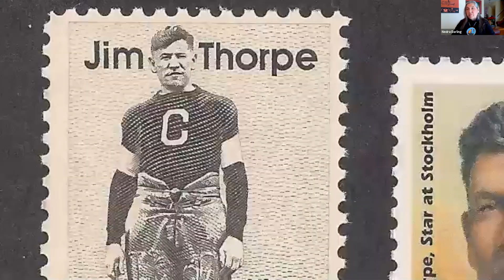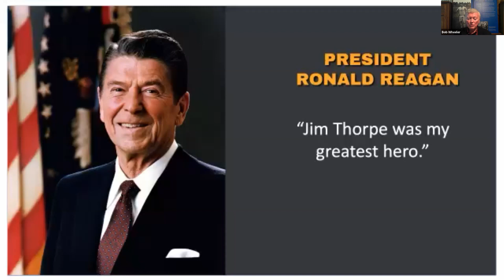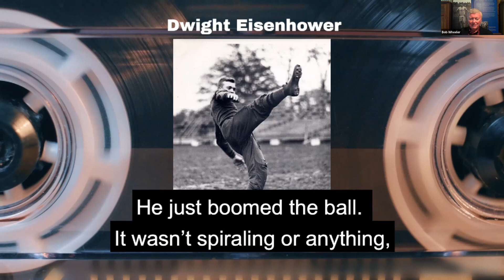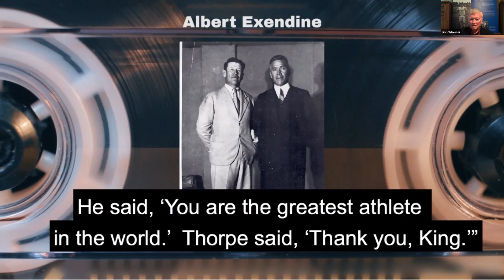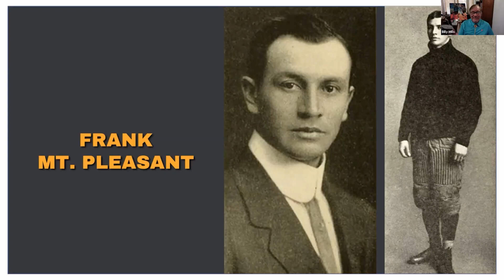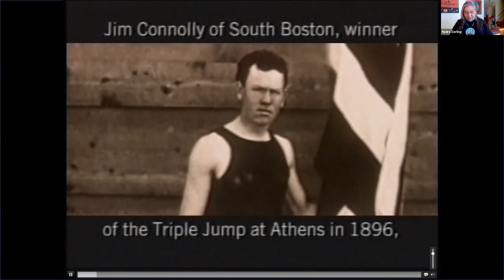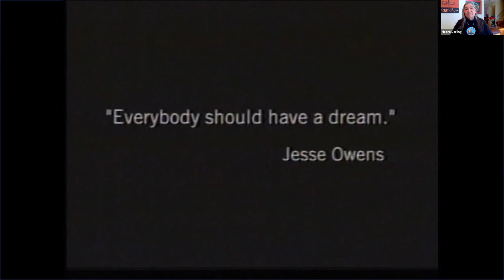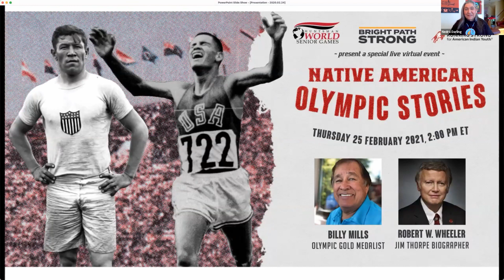Native American Olympic Stories: Billy Mills & Bob Wheeler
A live broadcast roundtable with Olympic Gold Medalist Billy Mills & Jim Thorpe Biographer Robert Wheeler, in a conversation led by Nedra Darling, co-founder of Bright Path Strong.

Our Panelists:

Billy Mills was born on June 30, 1938 in Pine Ridge, South Dakota. He is Oglala Lakota (Sioux) and grew up on the Pine Ridge Indian Reservation. Billy did not have an easy childhood. Surrounded by poverty and orphaned at the age of 12, he started running to channel his energy into something positive. In high school, his gift for running become more apparent as he set records in numerous track events. He went on to earn a track scholarship from the University of Kansas and then served as an Officer in the United States Marine Corps. At the 1964 Olympics, he shocked the world and came from behind to win the gold medal in the 10,000 meters race. At the time, he set a world record of 28 minutes, 24.4 seconds and is still the only American to ever win a gold medal in the 10 m event. His win was an upset that has been called the second greatest moment in Olympic history. In Lakota culture, someone who achieves great success has a ‘giveaway’ to thank the support system of family and friends who helped him achieve his goal. As part of his effort to give back to his community, Billy helped found Running Strong for American Indian Youth and became the organization’s National Spokesperson. Today Billy travels over 300 days every year. He visits Native American communities throughout the U.S. and speaks to youth about healthy lifestyles and taking pride in their heritage.

Emmy Award-winner Bob Wheeler co-founded the Jim Thorpe Foundation with his wife, Dr. Florence Ridlon. Jim’s son, Lt. Colonel Carl Phillip Thorpe, was insistent that full credit for the International Olympic Committee’s decision to restore his father’s gold medals be given to “Bob and Florence, who even put their own careers aside for it.” The editor of PRO, the official magazine of the National Football League, reviewed Bob’s biography of Jim as the “definitive volume on Thorpe.” Bob is an Executive Producer for the upcoming feature film about Jim Thorpe, Bright Path, which is based on his book, Jim Thorpe: World’s Greatest Athlete. Bob’s career includes managing public relations for ABC Sports, FOX Sports, and the White House Conference for Children and Youth as well as forming his and his wife’s public relations company, Wheeler/Ridlon Communications.

Nedra Darling, a citizen of the Prairie Band Potawatomi Nation and a proud Cherokee Nation descendent, co-founder of Bright Path Strong and an executive producer of the forthcoming feature film Bright Path. She co-produced the award winning documentary Surviving Columbus while director of the nation’s first American Indian Film and Video center at the Institute of American Indian Arts. Nedra devoted her 35 year federal government career to celebrating and uplifting American Indian and Alaska Native peoples and continues her work for Indian Country by telling our truths in movies.

About Running Strong:
Billy Mills joined forces with Eugene Krizek in 1986 to help found Running Strong for American Indian Youth®. Running Strong was founded under Christian Relief Services in 1986. After Billy Mills (Oglala Lakota) became the Olympic champion for the 10K, he made it his priority to give back to his community and create a better future for Native American youth.